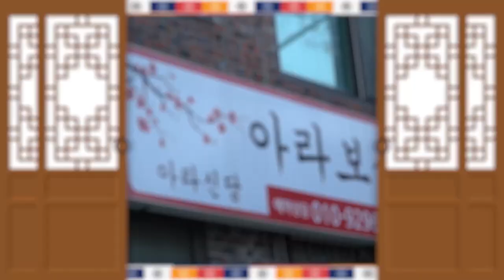2020년 경자년 쥐띠운세 (6월 7월 8월 9월 10월 11월 쥐띠운세) 김포점집 아라보살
자막

★대표블로그★
-올마이티TV